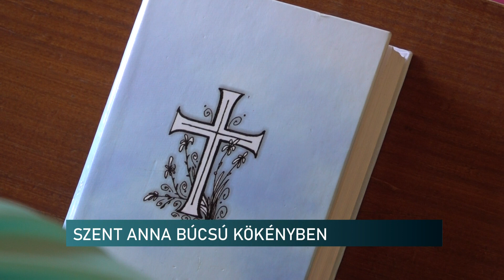20240729 Kokeny – 35 eves a templom